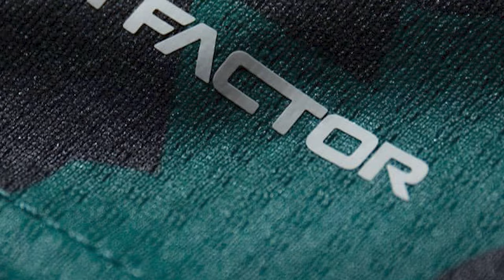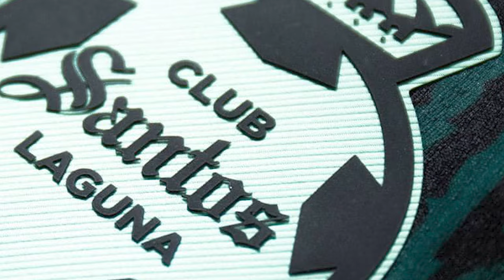🔥🟢ULTIMA HORA! PUROS PRETEXTOS DE NACHO? JUSTIFICA FRACASO DE SANTOS! CITAN A IRARRAGORRI POR FRAUDE